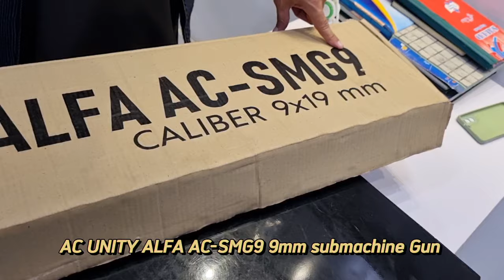ALFA AC-SMG9 9mm submachine gun Review and Unboxing.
The Alfa AC-SMG9 has been specially
developed for the special forces of Bosnia,
requesting a reliable
product
for
professional users. The overall design is
based on the idea to provide a one-fits-all
solution for various users and purposes
within different forces and the result is a
multi-purpose weapon for modern urban
requirements.
The Alfa AC-SMG9 is fully compatible with
weapons of the M16 and M4 family,
providing a simple and reliable blow-back
system in the caliber in 9x19, allowing for
easy cleaning and maintenance and reliable
functioning. The Alfa AC-SMG9 is produced
with the highest technical standards, taking
into consideration the real needs of modern
police and military forces. Together with
the used materials and surfaces technology
guarantee simple
maintenance
and
functionality
and
performance in all
environments and conditions

ALFA AC-SMG9 9mm submachine gun made in Bosnia.